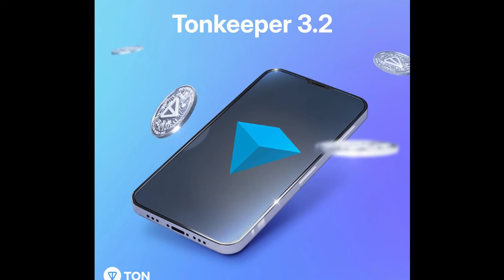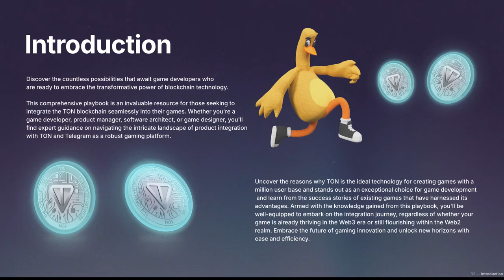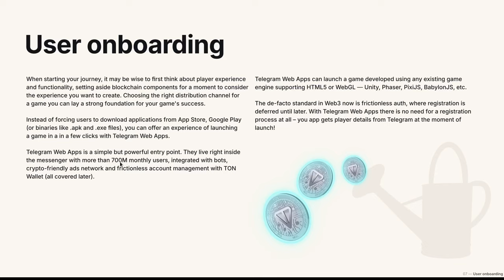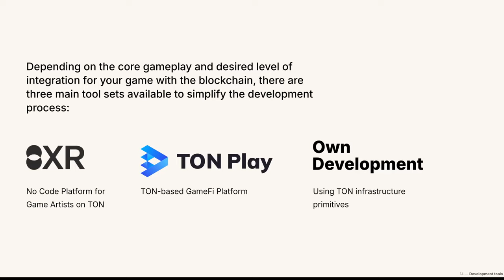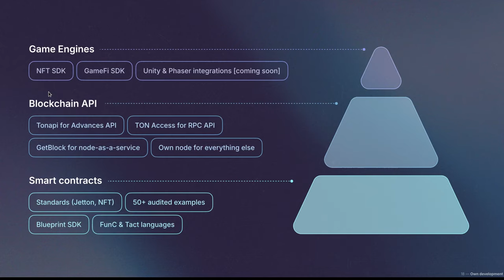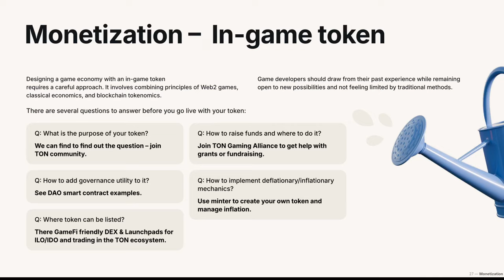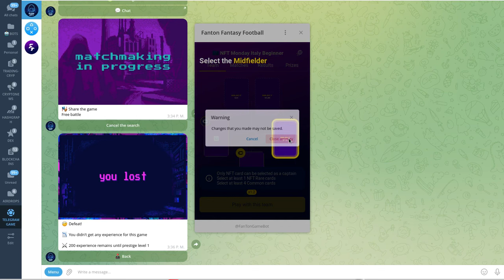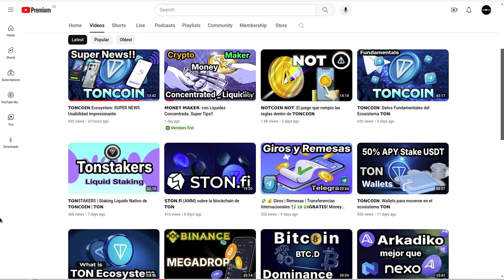𝗚𝗮𝗺𝗲𝗙𝗜: TONCOIN ECOSYSTEM | All in One App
Hola a tod@s, Bienvenidos a su canal 𝘾𝙧𝙮𝙥𝙩𝙤𝙣𝙤𝙢𝙮, en esta entrega les comparto una brutal tendencia que se esta gestando dentro del ecosistema de TONCOIN en la cual le brindan a los desarrolladores de video Juegos todas las condiciones necesarias y suficientes para tener todo lo necesario para crecer y desarrollarse.

⌚️Marcas de tiempo: Timestamps:
[00:00:00]  Introducción
02:37  TON for Game
06:27  Pilares Fundalmentales
11:57  Plataformas para Desarrolladores
14:57  Trilema de los Desarroladores
17:17  Principales Caracteristicas
20:07  Landscape
21:47  Games Principales Disponibles
25:17  Soporte en cada etapa del desarrollo

◢ Atn. 𝖢𝗋𝗒𝗉𝗍𝗈𝗇𝗈𝗆𝗒